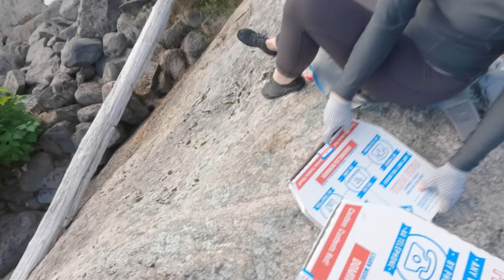Whitewater Canoeing Palmer Rapids Fall 2022 - Peaches & Cream w/ Esquif Prospecteur and Echo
Wow have we ever come a long way! The three of us(my Dad, Phoebe and I) took my Esquif Prospecteur and solo Echo canoe to Palmer Rapids during their Fall Day. We did some practicing and scouting around Jessups' Rapids and the main run of Palmer(I'm not sure of their names) until we were comfortable enough hitting them. My dad took some amazing footage, some shots remind me of Hap Wilson and his wife. Be safe out there if you decide to do any kind of whitewater. I can't wait to see what other places we get ourselves into.